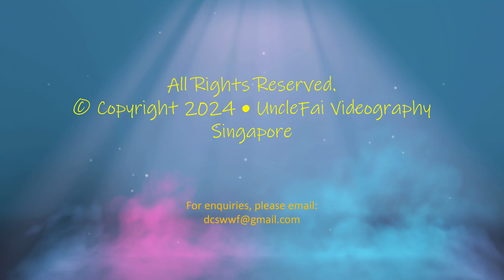Male Grey-headed Woodpecker (Picus canus hessei)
Shot at Samarn Bird Camp, Kaeng Krachan, Thailand in December 2023.